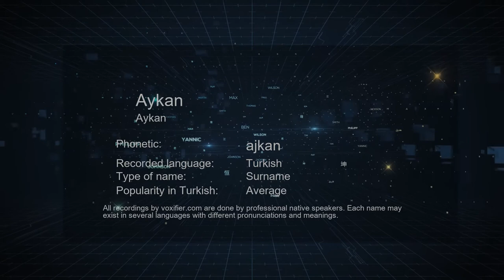youtube video #-Bw7SVu6Www